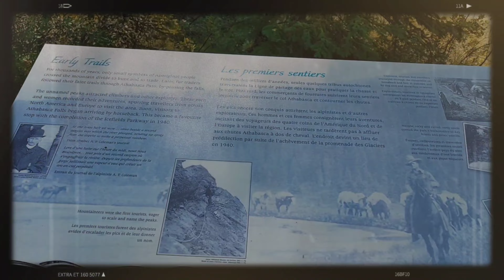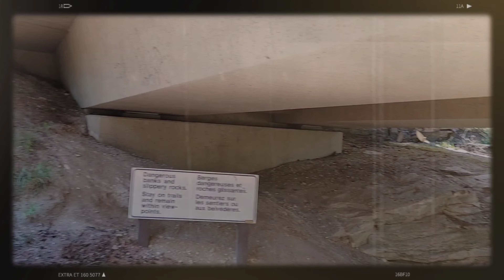LIFE IN CANADAㅣJASPER TRIP 2021ㅣVLOG #24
YOW, WASSUP SA INYO MGA KA-TROPA 🥰

Thank you for waiting for this latest vlog. This video was taken last July 1, 2021. I hope you enjoy watching this video. 😉

STAY SAFE AND PEACE OUT ✌️